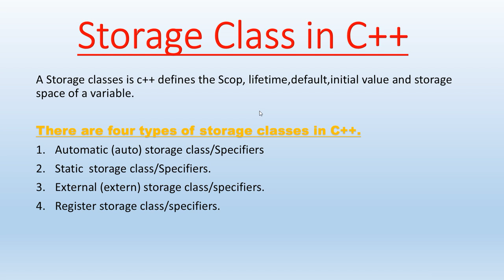What is storage class in C++ | How many storage class in C++ .